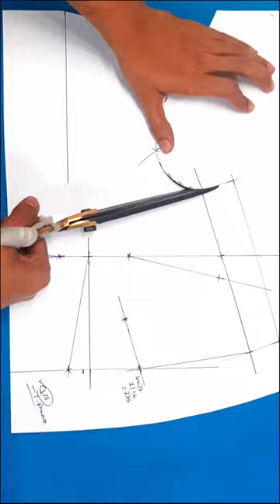Master the Art of Four Tucks Blouse Cutting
Four Tucks Blouse Cutting Demo